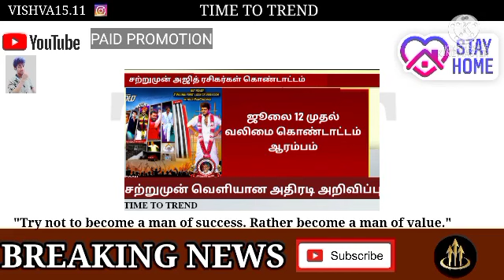breaking : valimai update today || ஜூலை 12 முதல் வலிமை கொண்டாட்டம் ஆரம்பம்